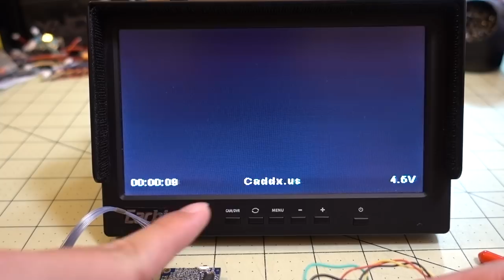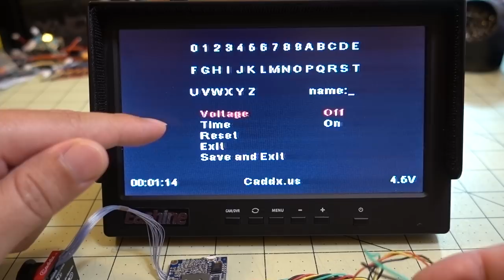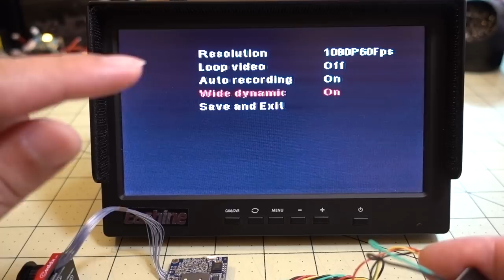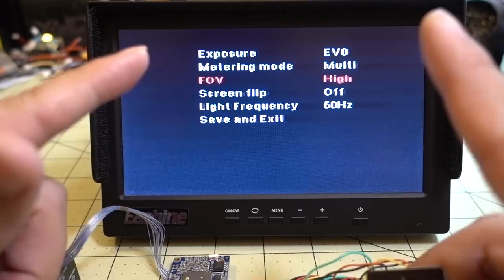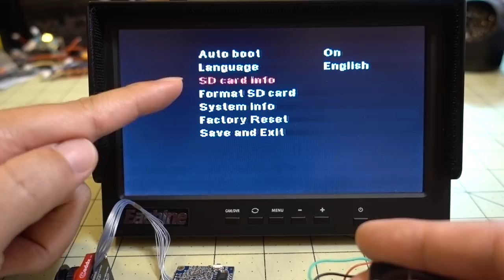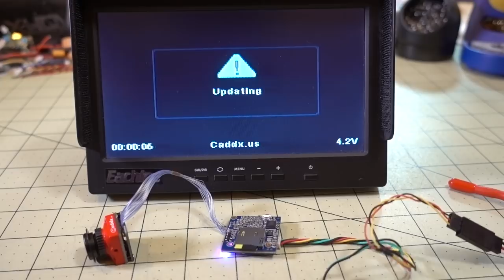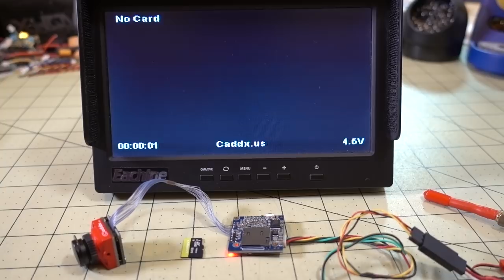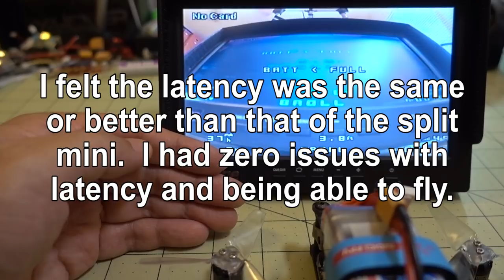Caddx Turtle 🐢 HD FPV Camera Review + Giveaway 🎁📷👍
Full review of the Caddx Turtle FPV Camera.  I now have included updated sample footage from the new firmware that fixes the low bitrate issue.

This video ended up being over 30 minutes so if you want to see comparable video from the Split Mini at one of the same locations, see this video...

Note that the giveaway will be closed at 24 hours after the publication of this video.

Fatshark Dominator V3 Goggles
Menace Bandicoot Antenna
Foxeer Lollipop Antenna

Bitcoin - 12Y5vysDMvgqX4Z7h7iRTsgwWoCNwv9MPs
Ethereum - 0xD8f3758678F3d93539F804e36811f0A04B0D047F
Litecoin - LcyGPS2f3NZxWU6BRkCJ5qdk1zV6jUCtn8